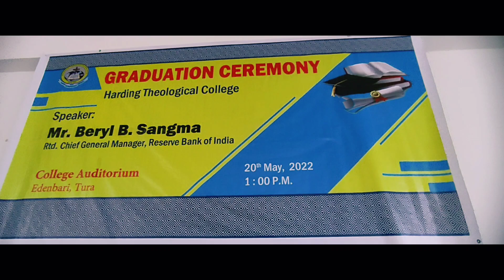Harding Theological College, Tura//Convocation (2017-2022 Batch)